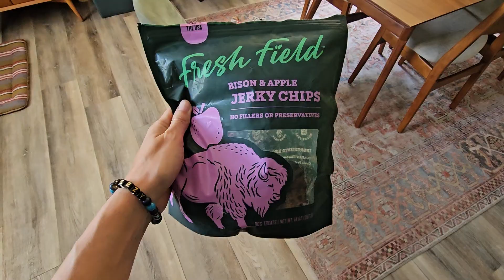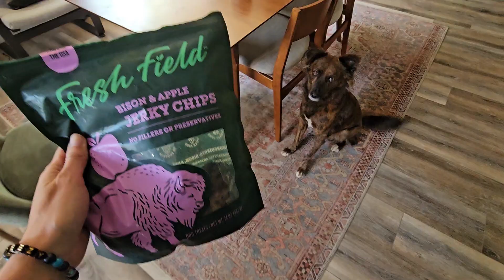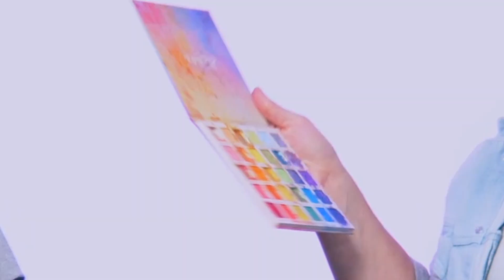Makeup for Anime Lovers and Coming Out in Texas - Let's Blend w/ BK and RWBY's Lindsey Jones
Let's Blend is a show where two friends do their makeup while chatting about life! Inside Gaming's BK and RWBY's Lindsey Jones reflect on their personal coming out stories, riff on etiquette school, bond over animation, and speak to personal joy, all while doing their makeup.